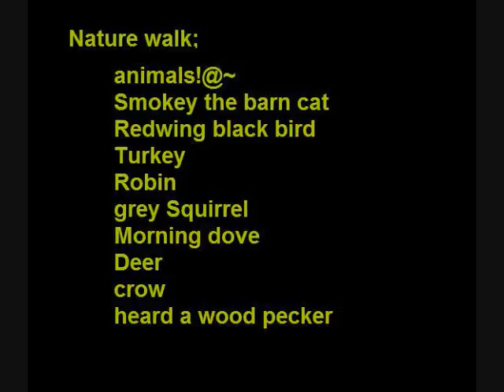birds hate my house...